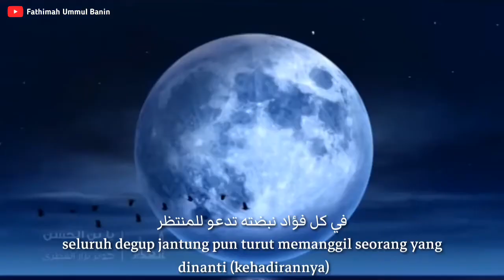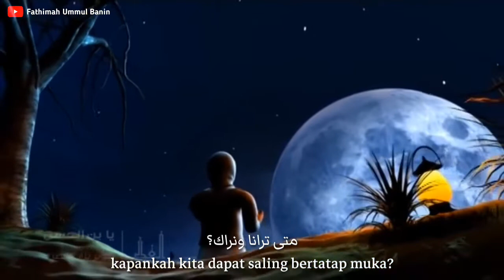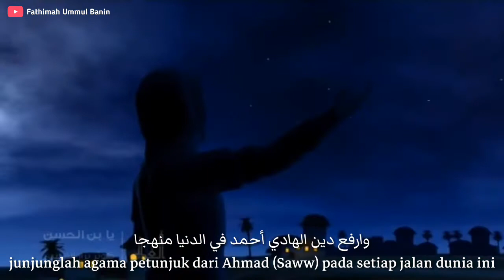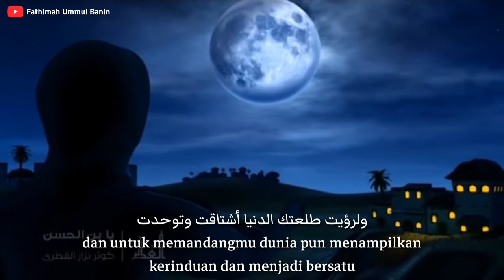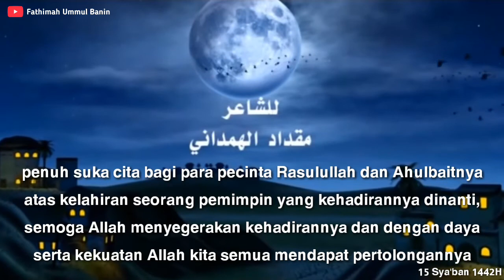متى ترانا ونراك؟ || نزار القطريkapankah kita dapat saling bertatap muka? || Nazar Al-Qatari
متباركين باولادة العطرة لمولانا الإمام الحجة عج.. 💐 طال الغياب...